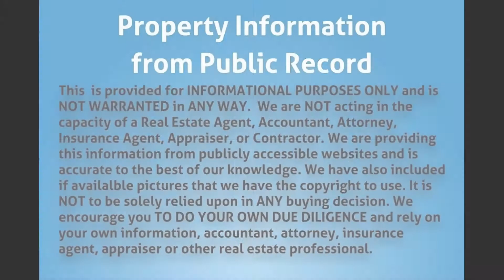1811 NW 63rd Ave, Sunrise, FL 33313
MLS Status: MLS Listed
Property Type: Single Family
Year Built: 1962
Construction: CBS (Concrete Block Structure)
Living Area: 1428
Multi Unit Info:
Tile floors. Central AC. Clean title.